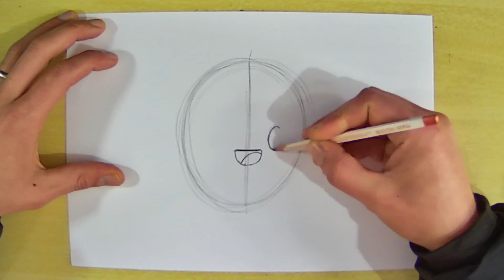TUTORIAL COMO DESENHAR o POLVO do HUMOR passo a passo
Nesse video vou ensinar a como desenhar o famoso polvo do humor! hoje vou ensinar a fazer o polvo feliz!!!